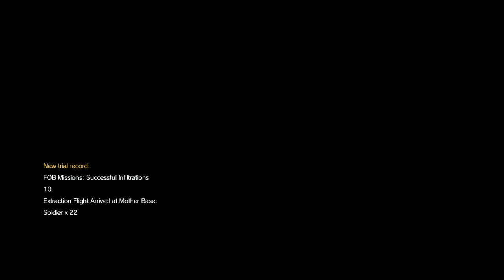METAL GEAR SOLID V: THE PHANTOM PAIN Rocket Arm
Don't lose your cool. Sometimes it's just bad luck. Stay calm and you can lure them to you.